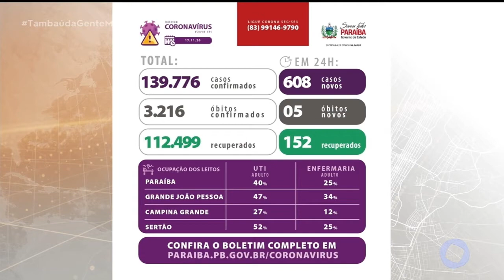Tambaú da Gente Manhã - Covid-19: números de casos continua crescendo no Estado